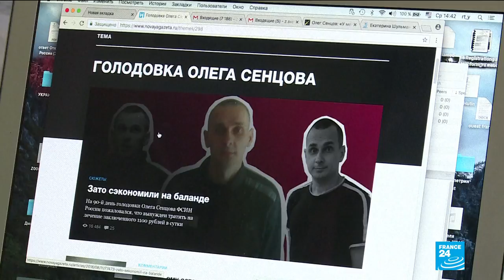Jailed filmmaker Oleg Sentsov on day 100 of Russia hunger strike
Ukrainian filmmaker Oleg Sentsov on Tuesday entered day 100 of his hunger strike, as he languishes in a Russian Arctic prison on terror charges with little hope of release.